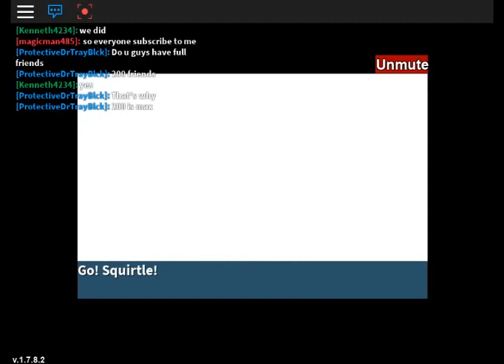my roblox adventure stream 1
welcome to my first stream